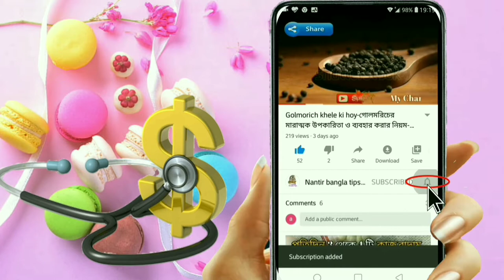মুখের লোমকূপ দূর করার উপায়-Mukher lom Dur korar upay-মুখের গর্ত দূর করার উপায়-ব্রণের দাগ দূর করার।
মুখের লোমকূপ দূর করার উপায়-Mukher lom Dur korar upay-মুখের গর্ত দূর করার উপায়-ব্রণের দাগ দূর করার উপায় ।